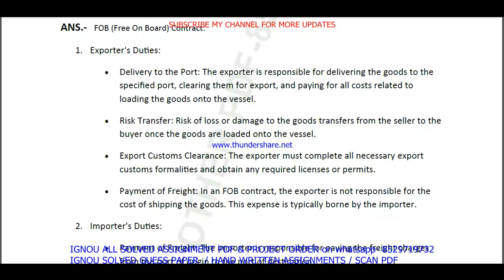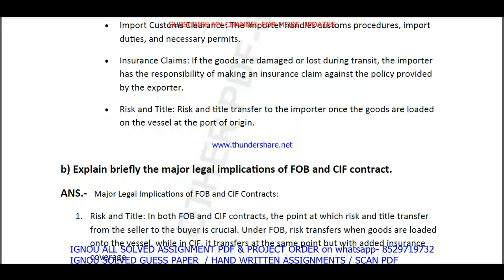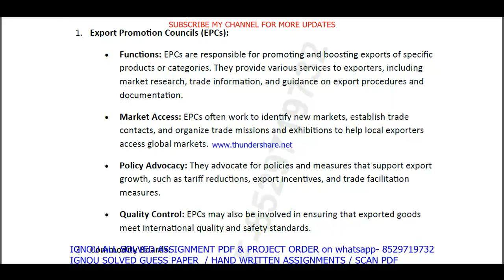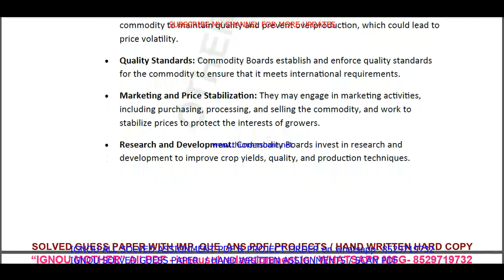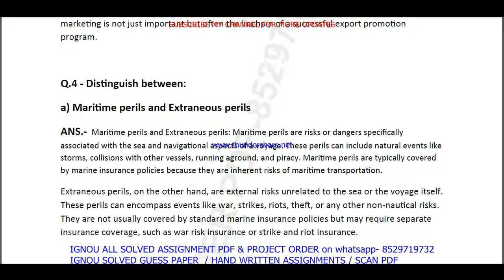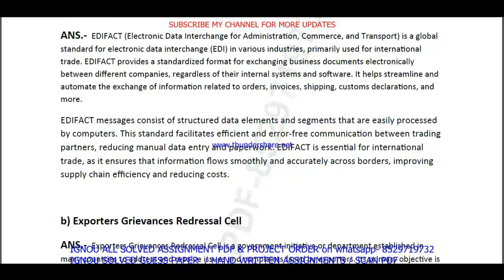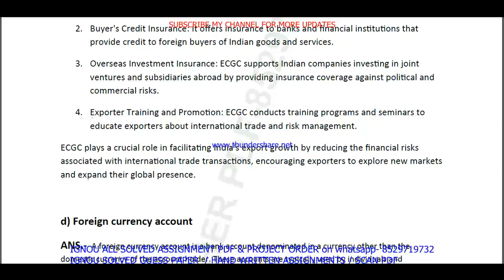ibo 04 solved assignment 2023-24 || ibo 04 solved assignment 2024 in english || ignou mcom ibo04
ibo 04 solved assignment 2023-24,
ibo 04 assignment 2023-24,
ibo 04,
ibo04,
ibo 04 assignment 2023-24 in English,
ibo 04 solved assignment 2023-24 in English,
ibo 04 solved assignment 2024,
ibo 04 assignment 2024,
ibo 04 assignment 2024 in English,
ibo 4 solved assignment in english,

ignou mcom solved assignment 2023-24,
ibo 04 solved assignment in english 2023-24,

ignou mcom solved assignment in English,

ibo 04 ignou assignment,
ignou ibo 04 solved assignment,

ibo 04 solved  assignment pdf download,
ibo 4 solved assignment,
ibo 4,
ibo4,
ibo 4 solved assignment 2023-24,
ibo 4 assignment 2023-24,
ibo 4 assignment 2023-24 in English,
ibo 4 solved  assignment pdf download,
ibo 4 solved assignment 2023-24 in English,
ignou ibo 4,
ibo 4 solved assignment 2024,
ibo 4 assignment 2024,
ibo 4 assignment 2024 in English,
ibo 4 ignou assignment,
ignou ibo 4 solved assignment,
ignou solved assignment 2023-24,
ignou ibo 04,

ignou mcom assignment 2023-24,
mcom assignment 2023-24 in English,
mcom solved  assignment pdf download,
ignou mcom solved assignment 2023-24 in English,
ignou mcom,
mcom solved assignment 2024,
ignou mcom assignment 2024,
mcom assignment 2024 in English,

ignou,

ibo 04 solved assignment 2024 in English,
ibo 04 handwritten assignment pdf 2023-24,
ibo 04 ignou assignment with answer,
ibo 04 assignment 2023-24 solved,

ibo 04 solved assignment 2024-25 in English,
ibo 04 solved assignment 2025,
ignou ibo 4 solved assignment 2024-25 in English,
ibo 4 solved assignment 2025 in English,